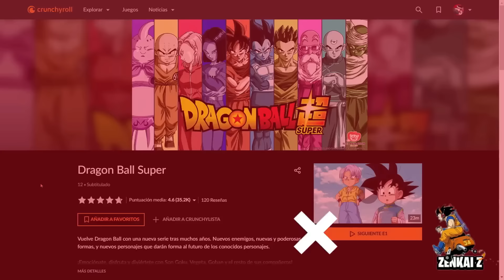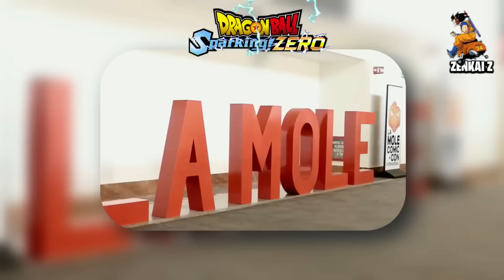+100 DATOS BRUTALES de TODAS las SAGAS de SPARKING ZERO (TODO lo que SABEMOS)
A lo largo de los ultimos mese shemos tenido muchisimos TRAILERS de personajes del esperadisimo DB: SPARKING ZERO! Cada Trailer nos fue presentando una o mas SAGAS del universo DRAGON BALL y en este video te traigo la compilacion de todo eso! MAS de 100 DATOS BRUTALES y CURIOSOS con todos sus DETALLES, EASTER EGGS y DEMAS!

►ÚNETE COMO MIEMBRO DEL CANAL ◄